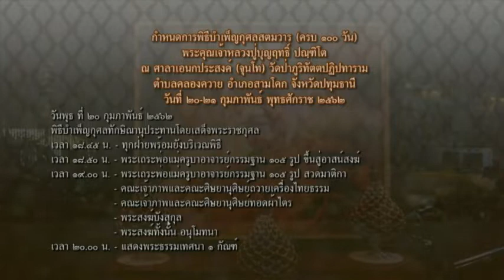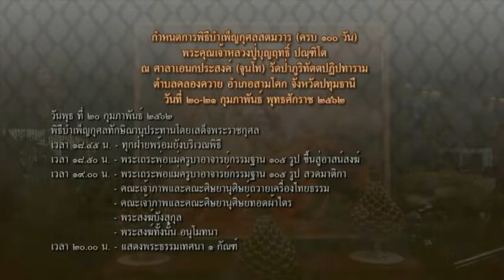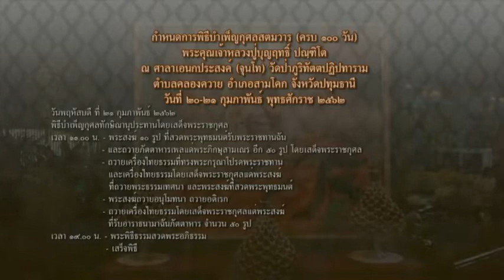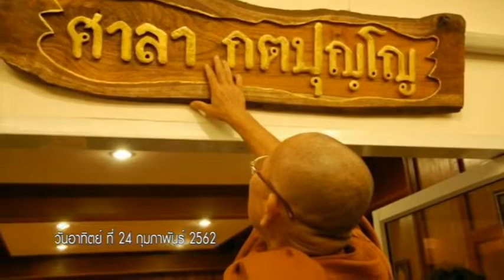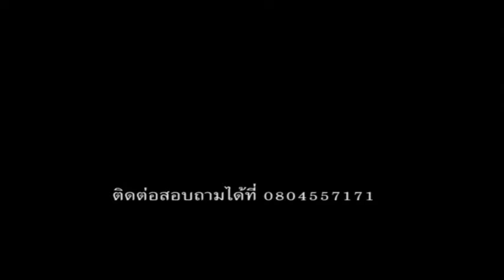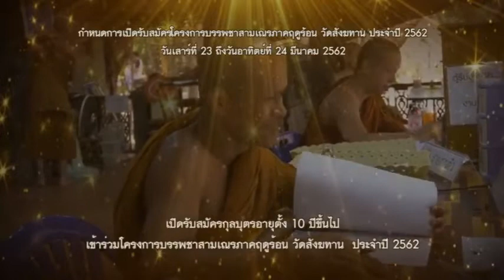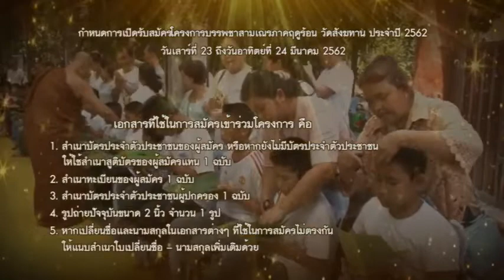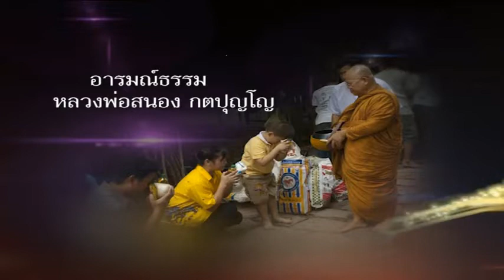วันศุกร์ที ๑๕ ก.พ.๖๒ ธรรมะสว่างใจ พระอาจารย์ชาญชัย สิริวิชโย วัดสังฆทาน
พระอาจารย์ชาญชัย สิริวิชโย วัดสังฆทาน